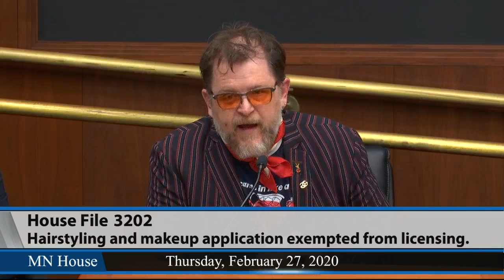Hairstyling and makeup licensing bill heard 2/27/20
House File 3202 exempts hairstyling and makeup application from licensing.